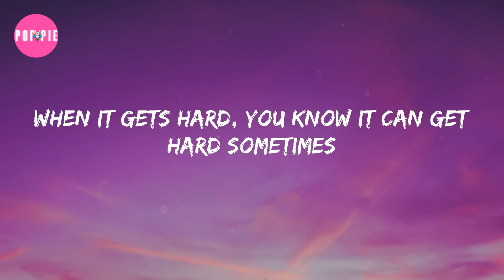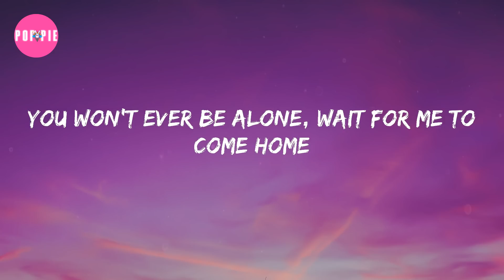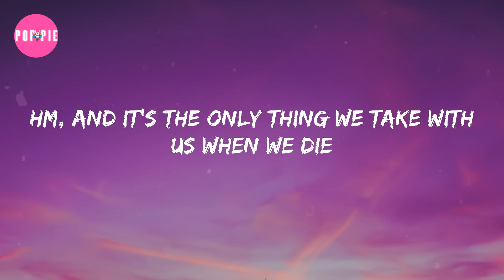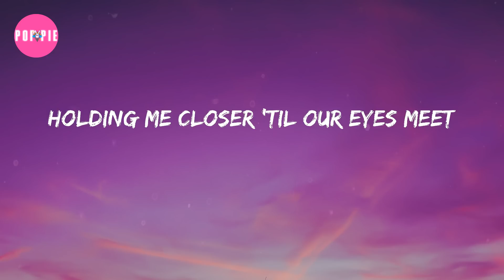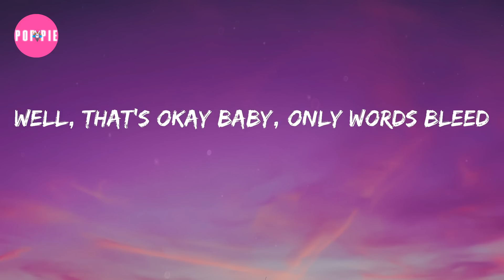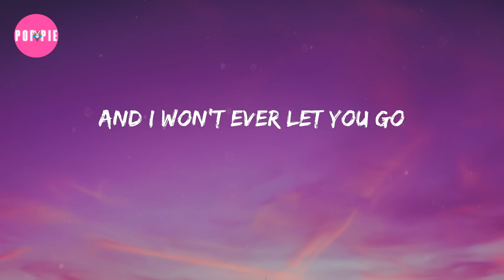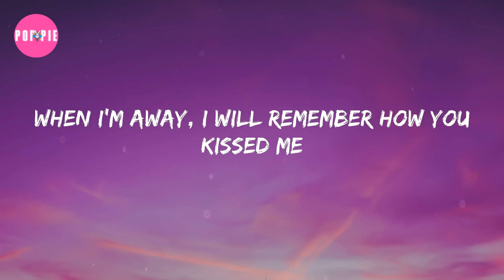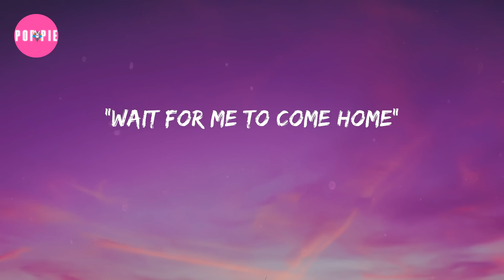Ed Sheeran - Photograph (Lyrics)